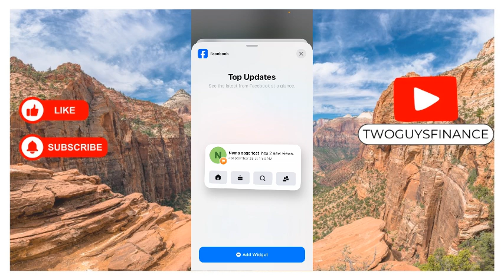How to Add Facebook to Your iPhone’s Stack Widget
In This Video, you will learn about How to Add Facebook to Your iPhone’s Stack Widget